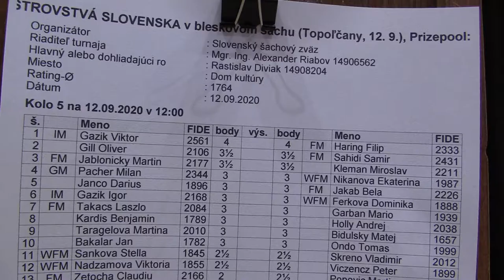5.2. Gill Oliver - FM Sahidi Samir ½ - ½